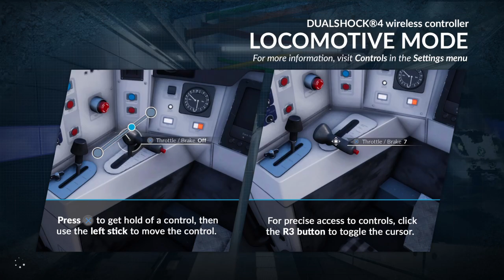Tees Valley Line TSW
Welcome i'm Joe and this channel is mostly around gaming, with games including GTA5, Train Sim World, Apex Legends, Battlefield V. Hope your stick around ;)